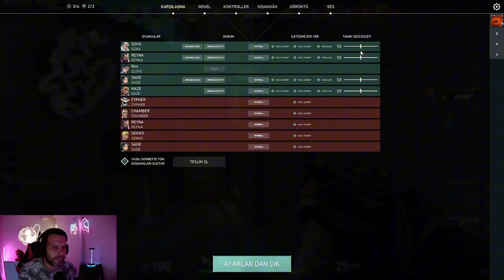VALORANT DERECELİ MAÇ